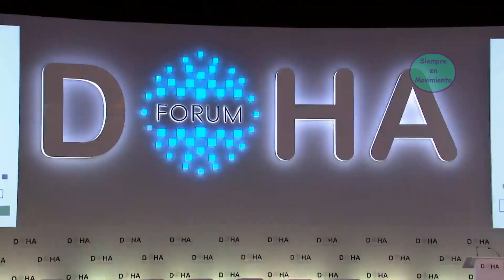Exorta al Mundo en el Foro DOHA - El Presidente Nayib Bukele